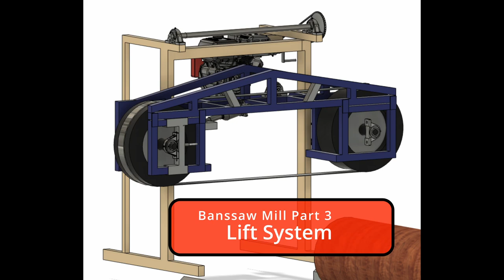Band Saw Mill Part 3: Lift System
Creating the cable lift  system for the home made bandsaw mill.